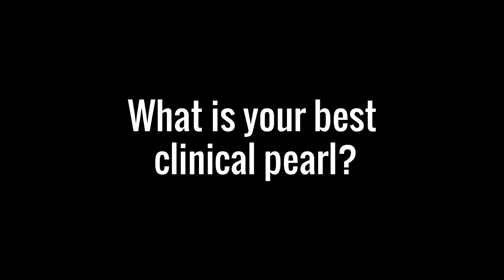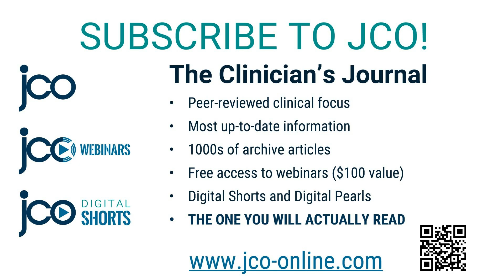JCO Meet Our Editors: Björn Ludwig's Best Clinical Pearl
As always we wrap up our Meet Our Editors series with the best clinical pearl, this one from Digital Ortho Lab Editor Björn Ludwig.